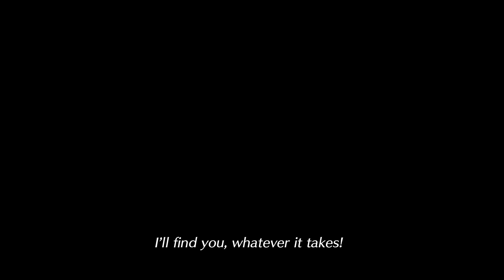Smash DLC: What You Need to Know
Explaining all the DLC in super smash bros ultimate but I only have a very short time to cover them all.
Leave timestamps in the comments for
Joker
Hero
Banjo and Kazooie
Terry
Byleth
Min Min
Minecraft Steve
Sephiroth
Pyra and Mythra
Kazuya Mishima
Sora
what other set of characters do you want from the super smash bros series?

This channel and community will be bigger than I could ever imagine. (Habakkuk 2:2)